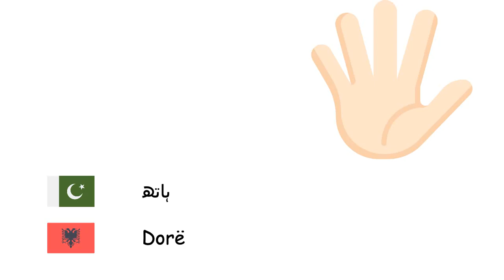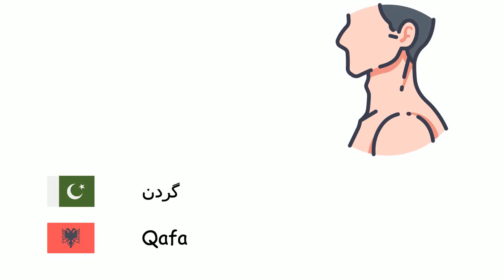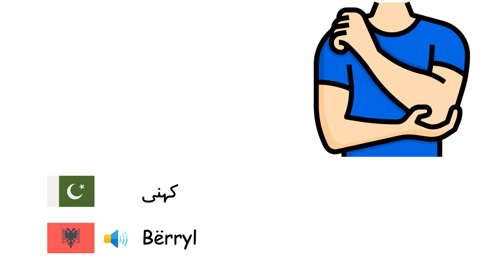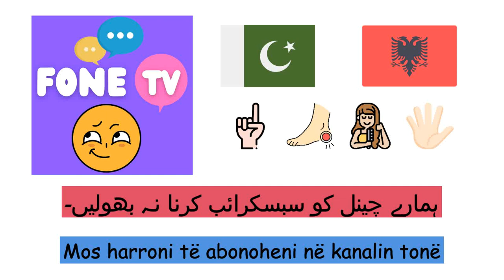اعضاء (البانوی زبان) (ur-sq)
Fone TV
ur-sq-26
Gjymtyrët (Gjuha shqipe)
ہاتھ - Dorë
پاؤں - Këmbë
آنکھ - Syri
ناک - Hunda
منہ - Goja
زبان - Gjuha
کان - Veshi
بال - Flokët
ابرو - Vetull
ٹھوڑی - Mjekër
گال - Faqe
گردن - Qafa
بازو - Krahun
کندھے - Sup
انگلیاں - Gishti
ٹانگ - Këmbë
ایڑی - thembra
کلائی - Dorës
کہنی - Bërryl
انگوٹھا - Gishti i madh
ناخن - Thonj
پلکیں - Qerpikët
پیٹ - Barku
سینے - Gjoksi
کمر - Shpinë
دم - Bishti
داڑھی - Mjekër
دانت - Dhëmb
ہونٹ - Buzët
پیشانی - Ballë